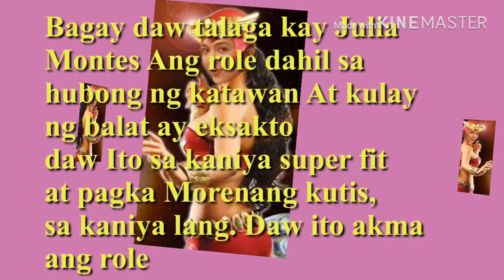JULIA MONTES BILANG DARNA?? DING ANG BATO!!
Kumpirmado na gaganap bilang Darna
Julia Montes